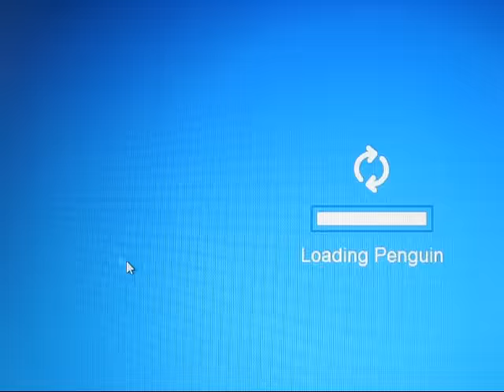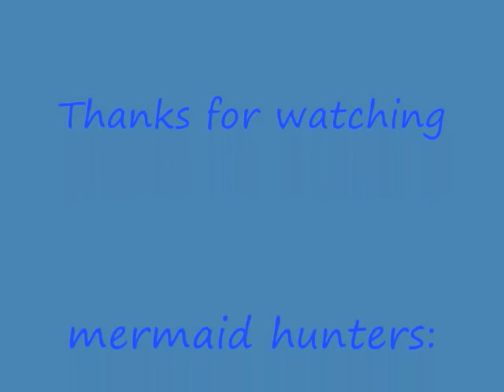Mermaid Hunters on cp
me and my friends went on an adventure to find mermaids in the new mine section!